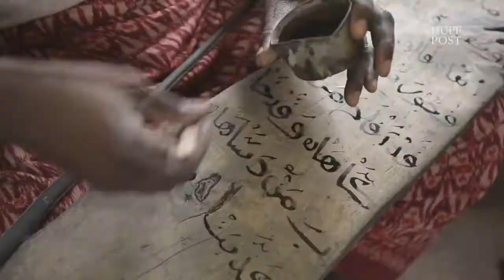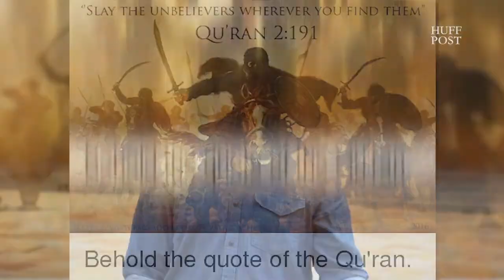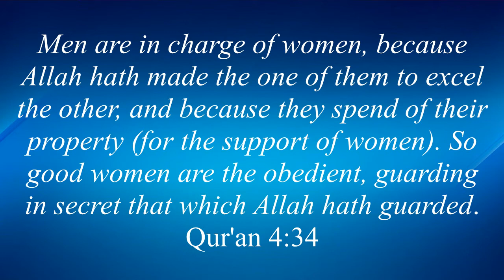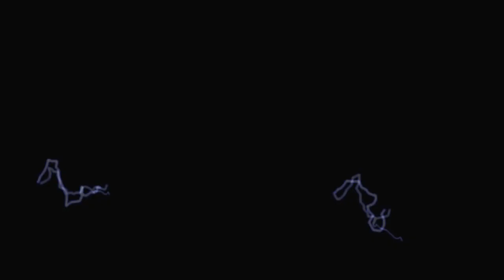Lots of Stupidity: Islam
Like most religions, Islam thinks it has all the answers, but it doesn't even have any worthwhile questions.

I'm on Twitter:  @Bitchspot1